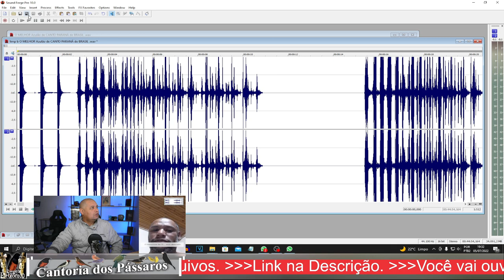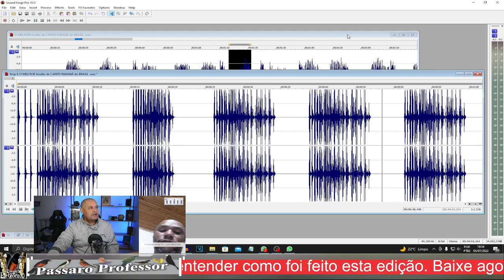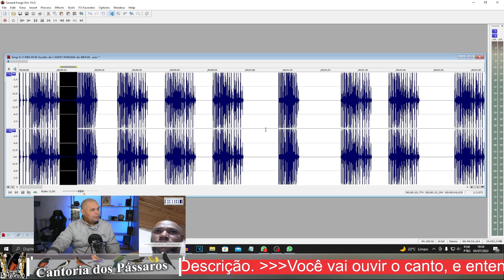Canto Paraná melhor Edição canto longo de Azulão Paraná do Brasil